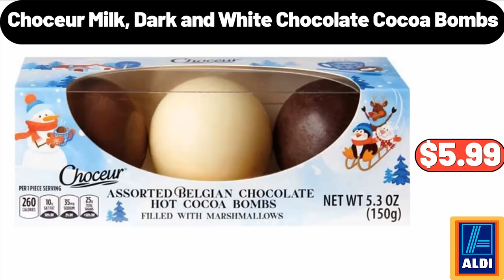ALDI 🎉 New Arrivals 12|14|2023 🎉 Save Money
Hello everyone, let's take a look together at the discounted products at aldı market, 3 pieces Fitted Sheet Set, 1 Fitted Sheet, 2 Pillowcases, $16.99. Merry Moments, Flocked Potted Trees, $29.99. Transparent Storage Box, $19.95, Please don't forget to like the video, really appreciate for everything. Ceramic Soap Holder, $6.99. Bamboo Salt Jar with, Spoon and Rotating Lid, $4.99. Wood Glass Covered, Dessert Storage, $13.99. Queen Size Heated Blanket, with Dual Controllers, $26.99. Mirrored Jewelry Cabinet, $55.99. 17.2 Gallon, Wicker Laundry Hamper, $21.99. Convertible L Shaped Couch, with Reversible Chaise, $299.98. Bath Towel Bars, $11.99. Women's Comfy Fuzzy House Slipper, $12.99. Snowman Artificial, Christmas Decoration, $44.99. Flannel Pajama Set, $19.99, Please don't forget to subscribe to my channel, Thank you very much for everything. PERDUE, Antibiotic Free Whole Chicken, 60 oz, $6.89. 3 Pack Hats and Scarf Set, $7.99. Recessed and Wall Mounted Fireplace, $135.99. Large Capacity, Underbed Storage Bags Organizer, $13.99. Queen Mattress Topper, $32.99. Family Size, Low Sodium Oven Roasted Turkey, 15 oz, $5.85. Mini WiFi Projector, $55.99. Woven Bread Basket, $12.99. Christmas Tree Soap Pump, $3.99. 15 pieces German Stainless Steel, Cutlery Block Set, $76.99. Ambiano Mini Food Chopper, $9.99. 2 quart Slow Cooker Set, 2-Pack, $14.99. 3 Stoneware Snack Bowls, with Bamboo Serving Tray, $11.99. 3 Piece 2 Tier Stoneware, Pie Dish Server Set, $28.99. Airtight Laundry Detergent Dispenser, 3 Pack, $18.99. Foldable Storage Bag Organizers, 3 Pack, $16.99, Friends, what do you think about the prices of the products, Are they too high, Please share your thoughts with us in the comments. Acacia Wood Salad Bow, $8.99. 12 Cup Programmable, Coffee Maker, $49.99. Women's Heated Vest with Battery Pack, $49.99. 6 feet, Artificial Christmas Tree, $89.99. SPECIALLY SELECTED, Appenzeller, $5.49. Stoneware Baking Dish, $11.99. Countertop Dishwasher, $188.99. Vertical Standing Storage Basket, Stand with 3 Baskets, $65.00. Massage Rocker Recliner Chair, $194.99. Vintage Ezra Fringe Rug, $64.99. Autumn Maple Leaf Artificial, Plant in Decorative Planter, $18.99. Portable Skincare Fridge, $79.99. Round Pouf, $44.99. Priano Mini Italian Meat and Cheese Tray, $2.49. Solid Plush with Faux Shearling, Reverse Throw Blanket, $13.99. 5 Pairs Socks for Women, $6.99. Halloween Brownies, 13 oz, $4.29. Chocolate Fudge Frosting, 16 oz, $1.95. Cereal Bowl Set of 4, $21.99. Christmas Stocking Cookie Cutter, $1.05. Stainless Steel Thermal Coffee Carafe, $14.95. electric Oil Filled, Radiator Space Heater, $44.95. 3 pack Long Storage Trays, $1.99. Fresh Butterflied Lamb Leg, $6.49. Pumpkin Pie Spice Spreadable Butter, 6.5 oz, $2.75. Set of 3 Round Glass Jars With Bamboo Lids, $8.99. Solid Chenille Knit Throw Blanket, $8.99. ALDI Gear Backpack, $9.99. 20QT Stainless Steel Stockpot, $21.99. Reusable Food Storage Bags, 10 Pack, $8.99. Water Hyacinth Baskets, Set of 2, $32.99. Nostalgia Retro, Countertop Microwave Oven, $84.99. World Globe with Stand, $11.99. 3packs, Mesh Metal Baskets, $21.99. Apple Cinnamon Soft-Baked Muffin Bars, 5 count, $3.39. Cordon Bleu Stuffed Chicken Entree, $3.99. 2-in-1 Flip Toaster, $59.99. Electric Griddler, 5-in-1 Functionality, Stainless Steel, $44.99. 4 pieces Cookie Jar, $14.99. Waffle Maker with Non-Stick Surfaces, $23.99. Crofton Rattan Bed Tray, $14.99. Stainless Steel Double Wall, Thermal Coffee Carafe with Handle, $18.99. Ultra-Soft Sheet Set, $21.99. Reversible Comforter, $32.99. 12-Piece Stoneware Dinnerware Set, $34.99. Chair Cushions, for Dining Chairs 4 Pack, $24.99. Memory Foam Folding Mattress, with Storage Bag, $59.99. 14 piece, Elite Series Forged Premium, German Stainless Steel Knife Block Set, $42.99. Hand Mixer, $21.99. 5-Piece Nonstick Bakeware Set, $18.99. Deep Baking Dish, 2 pieces, $17.97. Extra Large Bread Box, for Kitchen Countertop, $26.99. Dual Sided Meat Tenderizer in Black, $8.99. Traditional Rose Area Rug, $18.99. Pillow Inserts, Set of 4, $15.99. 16-Piece Tumbler and Rocks, Glass Set, $24.99. Porcelain Bowls, $2.99. 6 Quart Touchscreen Air Fryer, $76.99. Frozen Ground Turkey, 16 oz, $2.95. Stainless Steel 20 Piece Flatware Set, $22.99. Three Meat Stuffed Crust Pizza, 34.5 oz, $7.69. Hamburger Buns, 8 count, $1.45. Boneless Skinless Chicken Thighs 1.85 lb, $5.53.